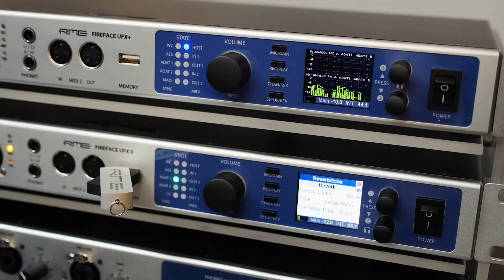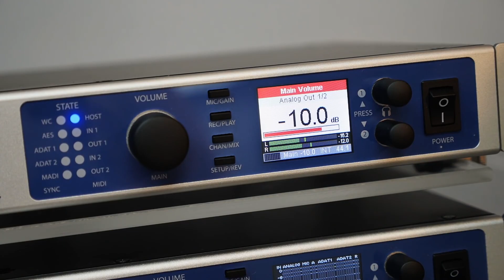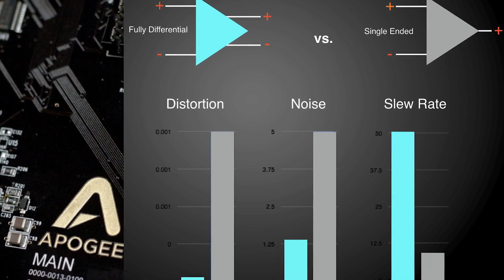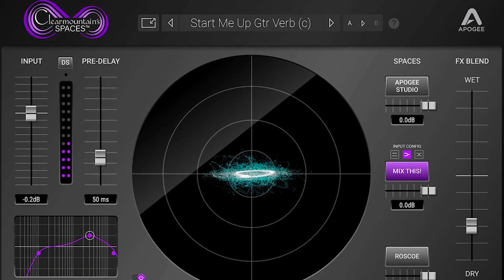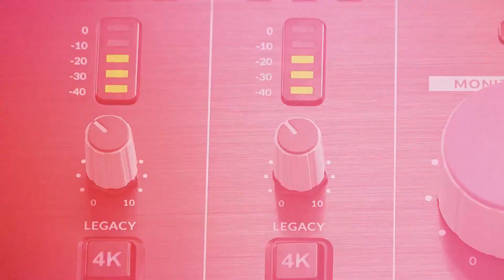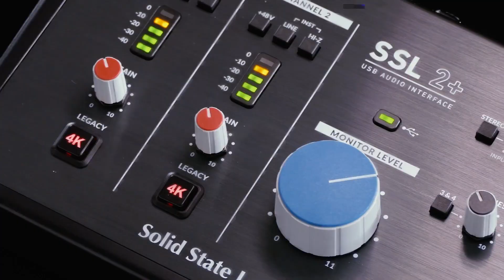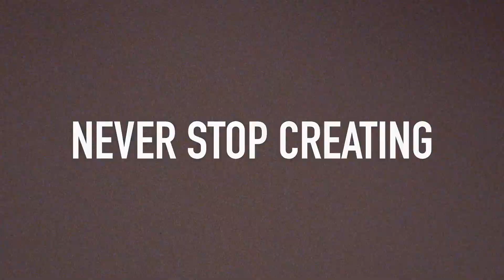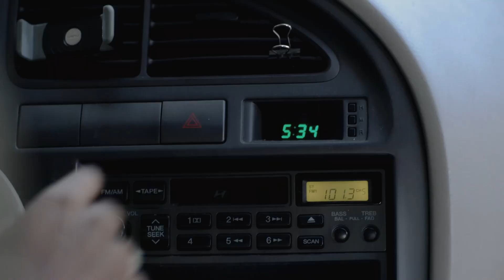Ultimate Audio Interface Showdown: Top 7 BEST Picks for 2023!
🎧 Welcome audiophiles and music enthusiasts to our highly anticipated video! Today, we are diving into the world of audio interfaces to bring you the Top 7 BEST picks for 2023. Whether you're a seasoned producer, a budding musician, or simply seeking the finest audio quality, this list is packed with cutting-edge technology that'll take your sound to the next level. So, grab your headphones and let's explore these game-changing devices!

00:11 – Intro

00:06 – 7. RME Fireface UFX II - (US link) / (UK link) / (CA link)

03:38 – 6. Apogee Symphony Desktop - (US link) / (UK link) / (CA link)

08:32 – 5. Solid State Logic SSL2+ - (US link) / (UK link) / (CA link)

11:29 – 4. Audient iD4 MkII - (US link) / (UK link) / (CA link)

12:16 – 3. Universal Audio Volt 2 - (US link) / (UK link) / (CA link)

13:03 – 2. Focusrite Scarlett 4i4 - (US link) / (UK link) / (CA link)

14:20 – 1. Universal Audio Apollo Twin X Duo Heritage Edition - (US link) / (UK link) / (CA link)

🎤 From industry-leading brands to innovative newcomers, our Top 7 picks cover a range of features, connectivity options, and price points to suit every audio professional's needs. Whether you're a home studio owner, a live performer, or a traveling musician, we've got you covered.

Hope you enjoyed this video and found it useful for you! It will help the channel grow and reach new interested people to join us!
If you know someone that needs to see it, share it.

This has no effect on the price for you. This help supports our channel and enables us to continue making awesome videos for you to watch. Thank you for the support!

Get ready to elevate your audio experience with the Top 7 BEST Audio Interfaces of 2023!